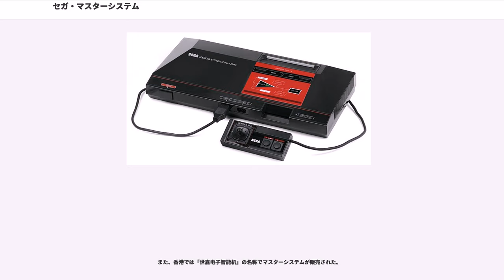セガ・マスターシステム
セガ・マークIII&マスターシステム

セガ・マスターシステム（Sega Master System）とは、セガ・エンタープライゼス（後のセガゲームス）が発売した、8ビットの家庭用ゲーム機である。型式番号はMK-2000。

元々は日本で発売されていたセガ・マークIII（以下、マークIII、型式番号:SG-1000M3）の北米市場向け機種として、1986年にセガの米国法人セガ・オブ・アメリカが発売した家庭用ゲーム機である。開発は日本のセガ本社とセガ・オブ・アメリカ共同で行われた。その後、欧州など世界中で販売展開され、日本でも逆輸入の形で1987年10月18日に米国版をベースにFM音源や連射機能の内蔵など更なるマイナーチェンジを行い発売した。

アメリカと日本ではライバル機である任天堂「ファミリーコンピュータ」の市場を崩せなかった一方で、ヨーロッパやブラジルでは大きな成功を収めた。後継機である16ビットゲーム機「メガドライブ」の発売以降も、ヨーロッパとブラジルでは『ソニック・ザ・ヘッジホッグ2』や『Streets of Rage 2』『SAGAIA』『Winter Olympic '94』など、メガドライブ版と同じタイトルをリリースするソフト供給が続いたほか、欧州でのみリリースされたU.S. Gold社の『』や『』、ブラジルでのみリリースされた『Street Fighter II』（Tectoy社）、韓国でのみリリースされた『将軍の息子』（『장군의 아들』、Daou Infosys社）など、いくつかの特徴的なタイトルもあった。

アメリカとヨーロッパでは1990年に筐体をコンパクトにし、ゲームソフトを1本内蔵、リセットボタン及びマイカードスロットが削除された「Sega Master System II」が発売された。ブラジルではカートリッジスロットを廃して、あらかじめ132タイトルのゲームを内蔵した「Master System Evolution」と、コントローラ一体型で30タイトルのゲームを内蔵した「Master System Portátil（Portable）」がブラジルの代理店であるTectoyによって2011年時点でも販売されている。

2011年現在、一部のゲームがWiiのバーチャルコンソールで提供されている。

1986年に米国で発売以降、1987年以降に日本を含む世界中で販売が開始され、主に欧州と南米で普及した。全世界累計販売台数はおよそ1,310万台。

任天堂が従来のファミリーコンピュータを新たに設計し直して北米市場向けに電磁波対策を施したNintendo Entertainment System（NES）を1985年に発売後、大成功を収めたのを受けて、セガもアメリカ市場へのマークIII投入を決断し、社内で開発コードが「M4」（マーク4）と名付けられたプロジェクトをスタート。こうして誕生したのが「Master System」である。なお米国においてはMaster Systemは周辺機器も含めたシステムの名称であり、特に本体だけを指す場合はPower Baseと呼ばれる。

米国版マスターシステムは、マークIIIに以下の小幅な改良を加えたものである。

最大の違いはデザインの変更である。米国では光線銃と対応ソフトが本体と同梱されたセット等も発売された。日本では光線銃用ソフトは発売されなかった。ちなみに光線銃の形状は日本でサバイバルゲーム用玩具として発売された『超高速光線銃ジリオン』と同じである。

カートリッジ端子に変更が加えられ、日本のマークIIIソフトが使用出来ない様になった。ただし、カートリッジの各ピンの出力そのものは同じなので、日本のマークIII用ソフトを使用するための非公式のアダプタも存在した。また、逆に米国向けのカートリッジを日本版マスターシステムで使用するためのアダプタもあった。なお対応ソフトは発売されていないが、内部的にはSG-1000/SC-3000互換モードも持っている。

発売はセガの米国法人であるセガ・オブ・アメリカ（SOA）によって行われた。

なお、ソフトを挿さずに電源を入れ、警告メッセージ表示中に隠しコマンドを入れると迷路ゲームがプレイ出来る裏技が存在する。日本版には存在しない。

後期バージョンではあらかじめソフトが内蔵されており、ソフトを挿さずに電源を入れると内蔵ソフトが起動するようになっている。